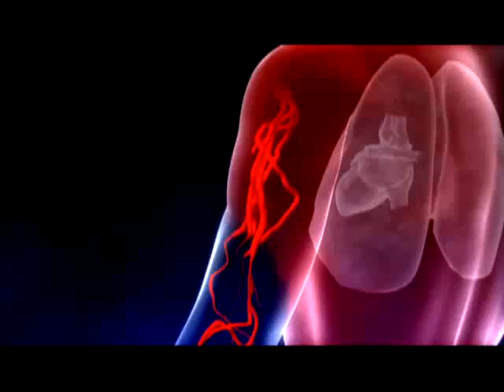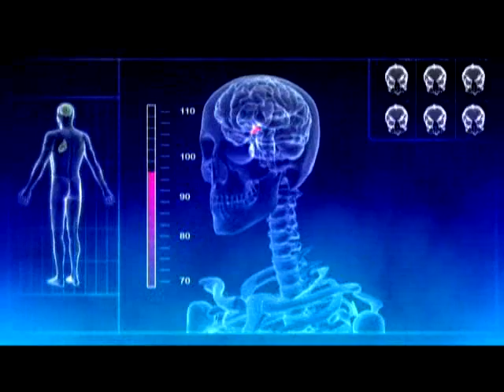1000 ways to die, in a freazer.flv